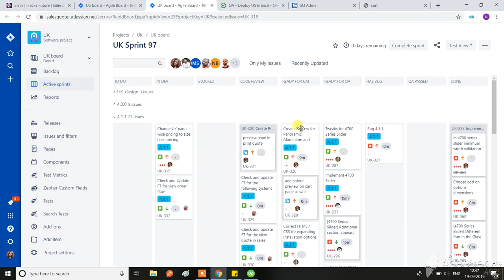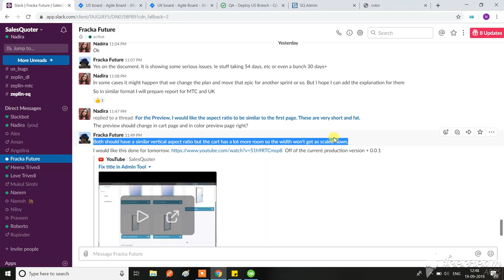Preview image update as in first page